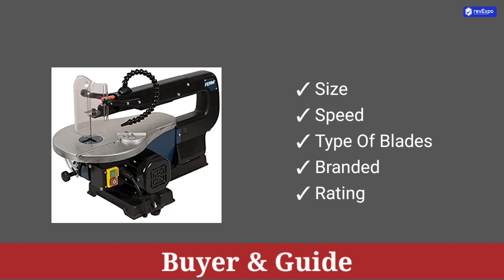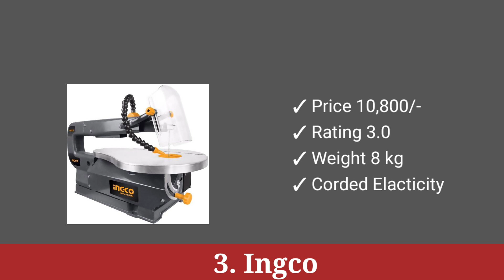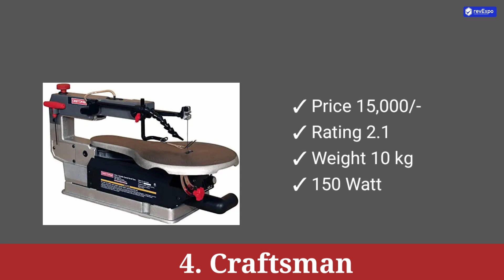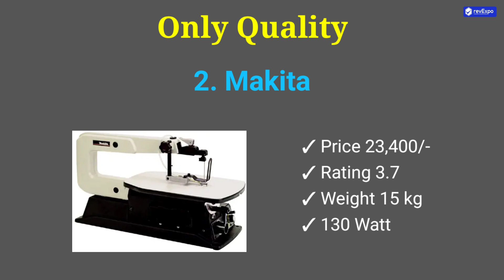Scroll Saw Machine in India | Scroll Saw Machine in Hindi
Scroll Saw Machine  in India
Scroll Saw Machine in Hindi
Scroll Saw Machine Price in India
scroll saw machine at home

List of Top 5 Best Scroll Saw Machines Online in India
1. Ferm SSM1005 Scroll Saw with Adjustable Working Table
2. MAKITA- AUTHORIZED DEALER ASMA Scroll Saw
3. INGCO Scroll Saw Speed with 85W
4. Craftsman Scroll Saw with 16 Variable Speed (21602)
5. Malfah Enterprises INGCO Scroll Saw Machine (Black)

Best Scroll Saws

About

The benefits of using a scroll saw are better and accurate cuts when comparing with other saw types. It can cut tricky shapes and outlines. Plus, it has a better finishing result than other saw machines. Hence, you can use it for carving all sorts of wood designs for furniture and decorations.

Buyers Guide

The scroll saw works like a band saw. However, it cuts using a reciprocating blade while the band saw has a fixed blade. It makes the scrolling saw create all types of wood cutting designs. Hence, the artisans and the craftsmen use it for designing furniture and wood decorations. Also, it can help to create jigsaw puzzle pieces or wooden toys.

Types and Features

The size of the scroll saw matters when buying it. Expert craftsmen refer to it as throat size. These different sizes help the artisans achieve deeper or light cuts for wood designing. Also, there are different types of blades for cutting various wood materials. Another feature of this type of saw is its tilting capability.

Conclusion

The scroll saw is best for creating wood or furniture designs and decorations. It is a must-have tool for DIY workers for cutting wood accurately. The different sizes of the saw and its blade let you do any cutting work.

Scroll Saw -
Scroll Saw  एक कॉम्पैक्ट शक्तिशाली स्थिर उपकरण है जिसका उपयोग लकड़ी को जटिल डिजाइनों में काटने और आकार देने के लिए किया जाता है। यह उपकरण लकड़ी के काम करने वालों या DIYers के लिए आदर्श है जो लकड़ी की परियोजनाओं पर काम करते हैं जिन्हें विस्तृत और कलात्मक आकार देने की आवश्यकता होती है।

Scroll Saw में आरी एक तरह से कार्य करता है जो आपको बाहर से लकड़ी के टुकड़े में काटने और अपने तरीके से अंदर की ओर काम करना शुरू करने की अनुमति देता है, और एक छेद ड्रिल करके और लकड़ी के अंदर कटौती भी करता है।